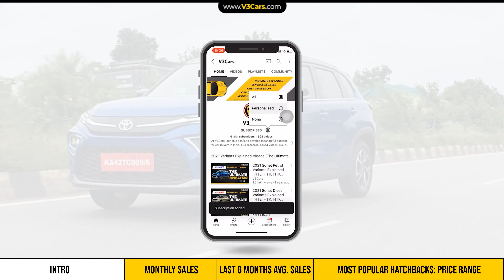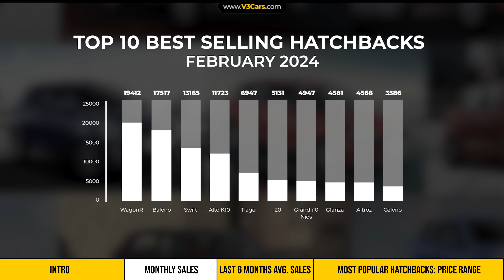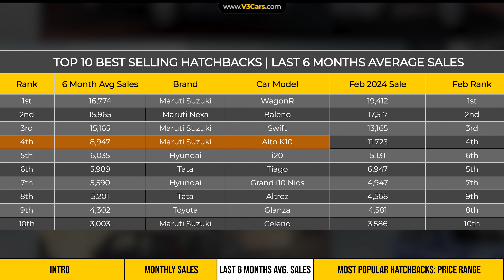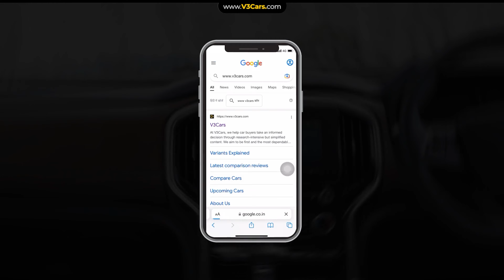Top 10 Best Selling Hatchbacks In February 2024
V3Cars lists down 10 most popular or top selling hatchbacks of February 2024 for new car buyers who want to buy a popular car only. We also list down the most popular hatchbacks in the last 6 months to give you a clear idea about rankings.

The following are the most popular cars listed in the video for the month of February.

Video timestamps:

00:00 - 00:57 - INTRO
00:58 - 01:39 - MONTHLY SALES
01:40 - 02:23 - LAST 6 MONTHS AVERAGE SALES
02:24 - 03:49 - MOST POPULAR HATCHBACKS: PRICE RANGE